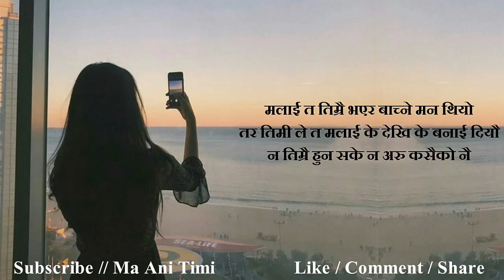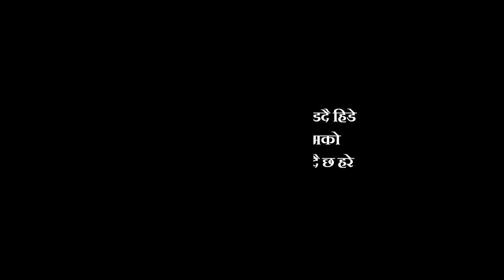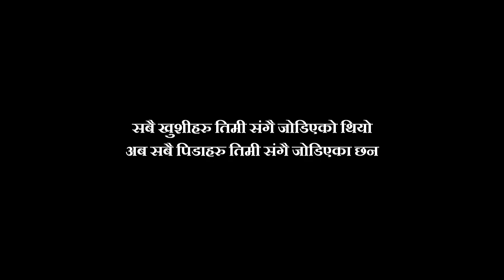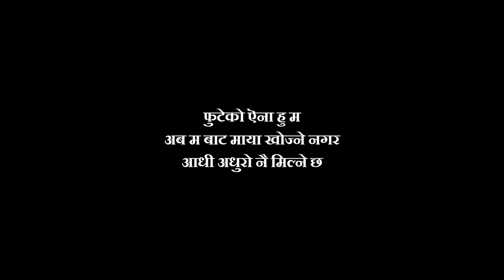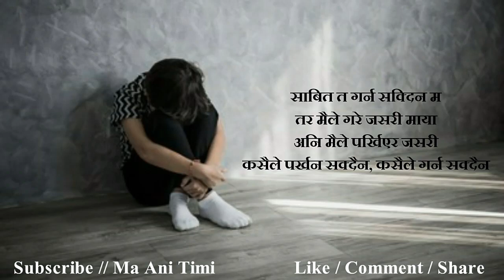Best Nepali Status || Sad Status || Nepali Shayari || Man Xune Line Haru || ma ani timi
ma ani timi, where you will find videos on:

Nepali :
- Love Quotes
- Love Status
- Love Lines
- Shayari
- Muktak
- Poetry